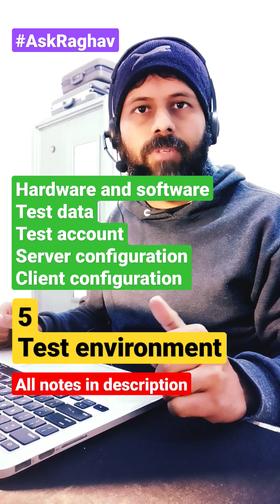You will now Never Forget - How to create performance test plan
A performance testing plan is a document that outlines the approach, resources, and schedules needed to test the performance of a software application

5 Components of a Performance Test Plan

1. *SCOPE*
Define the scope of the performance testing
Identify the components of the application that need to be tested
the expected workload and usage patterns

2. *GOALS & OBJECTIVES*
Identify the performance testing goals
Clearly define the performance testing objectives and
the metrics that will be used to measure the application's performance

3. *TOOLS*
Choose the performance testing tools
Select the performance testing tools Consider factors such as the platform, language, and protocols used by the application

4. *REPORTS & METRICS*
what formats will be used
what will be the components of reports
columns, metrics

5. *ENVIRONMENT*
software and hardware needed
test data
test accounts
server configuration (where application will be deployed)
client configuration (machine from where performance tests will be executed)

▬▬▬▬▬▬▬▬ USEFUL LINKS ▬▬▬▬▬▬▬▬▬